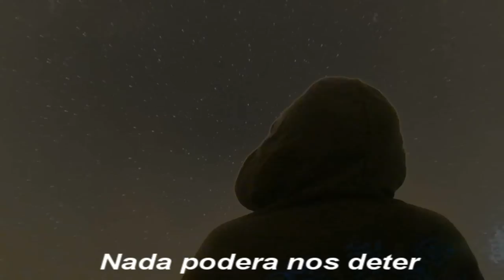Star Wars - O Despertar Da Força - Vou Terminar O Que Você Começou